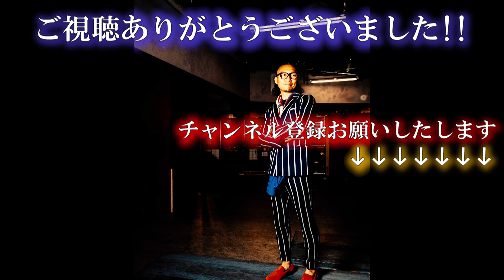コロナ禍 オーダースーツ業界【後編】